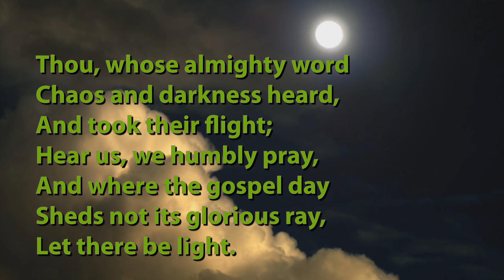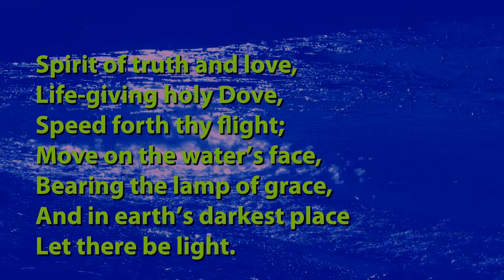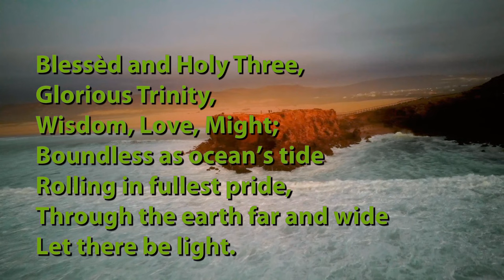Thou Whose Almighty Word (Tune: Italian Hymn - 4vv) [with lyrics for congregations]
"Thou Whose Almighty Word" was written by Rev John Marriott and published in 1813.

The tune is 'Italian Hymn', written by Felice de Giardini at the request of the  Countess of Huntingdon. It was published in 1769. The tune seems to have had several names. 'Italian Hymn' is the most common, which why we have used it here. It is also known as 'Bentinck', 'Fairford', 'Florence', 'Giadini's', 'Herman', 'Trinity' and 'Moscow' - the latter perhaps because  Felice de Giardini moved to Moscow in 1796, but died there in poverty shortly afterward.

It is performed here by the Scottish Festival Singers.

Video backgrounds from FindingFootage, Tomislav Jakupec, Dorin Popa and Markéta Machová; all from Pixabay.